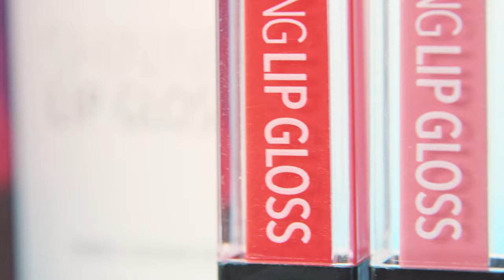SHINING LIP GLOSS von LEON MIGUEL - Be yourself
Erhältlich in der NUDE & COLORFUL EDITION!